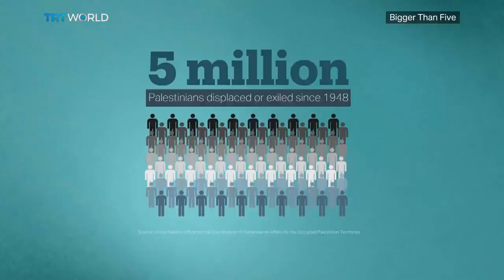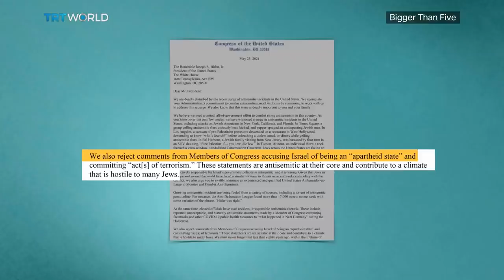The Question of Palestine | Bigger Than Five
Amid a fragile ceasefire in Gaza and ongoing Israeli military raids in occupied East Jerusalem, US Secretary of State Antony Blinken returned to Washington this week after meetings with Israeli Prime Minister Benjamin Netanyahu and Palestinian Authority President Mahmoud Abbas.
Blinken announced the US will reopen its consulate in Jerusalem which was closed by Trump — a move of little significance unless Washington withdraws is recognition of Israeli sovereignty over East Jerusalem, in line with international law.
Blinken also said the US would provide $112 million for the reconstruction of Gaza, bringing the total aid to $360 million. This while the State Department has approved a 735 million dollar sale of weapons to Israel, bypassing congressional approval.
So, after 11 days of intense bombing and a tenuous ceasefire —will the renewed diplomatic activity break the political gridlock in Israel and occupied Palestine?